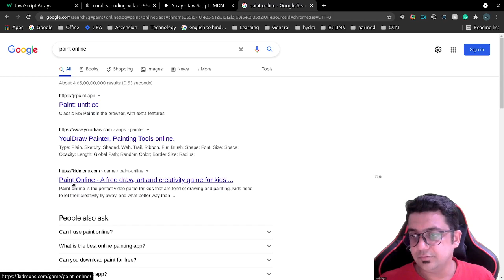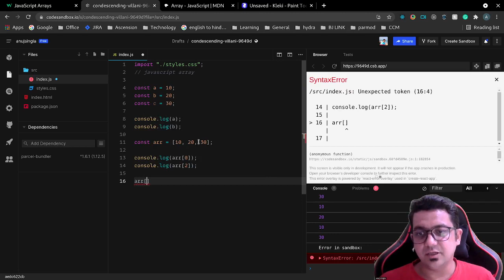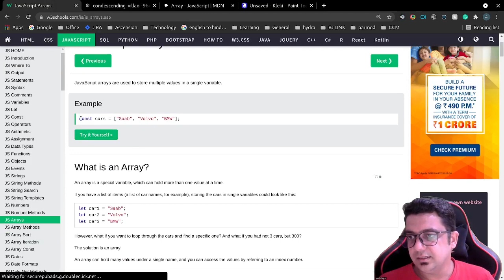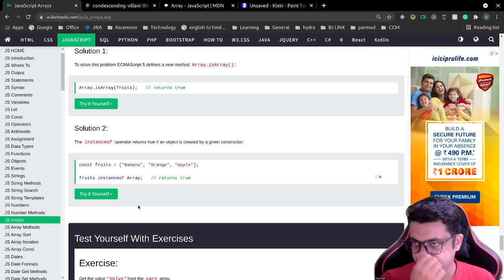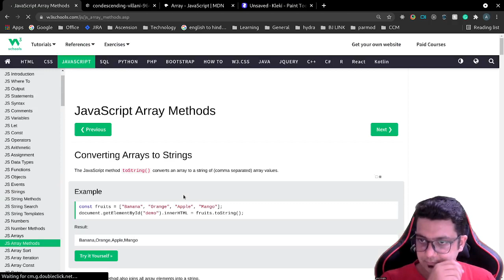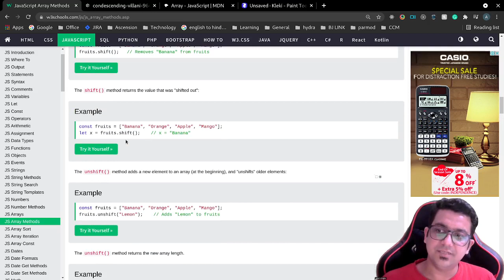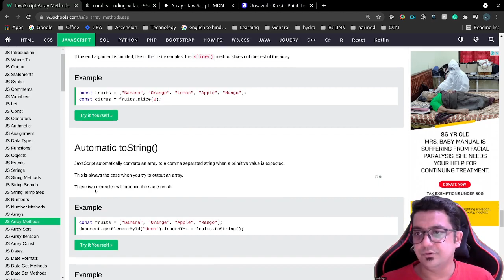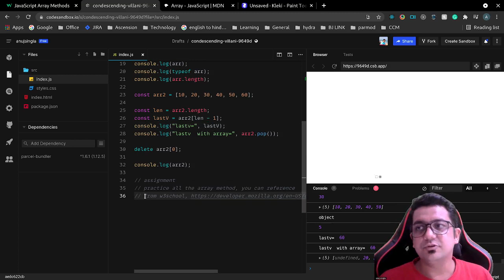JavaScript Tutorial in Hindi | JavaScript Array | Full course for beginners to advance | Part -5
JavaScript Tutorial in Hindi | JavaScript Array  | Full course for beginners | Part -5

In this video, I have explained javascript Array in detail.
In the end, I have given an assignment for the student so you can do it and give me a link in the comment section.

Topic covered:
Javascript Array

Time Stamp:-

Introduction - 00:00